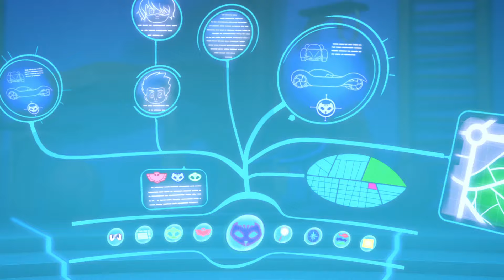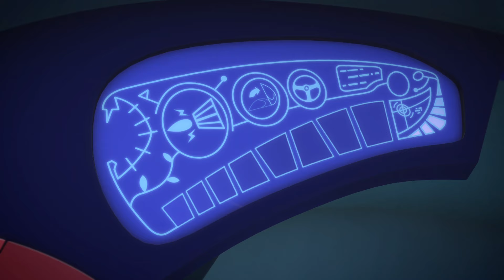Heroes en Pijamas CATBOY! 😸Capitulos Completos | Dibujos Animados